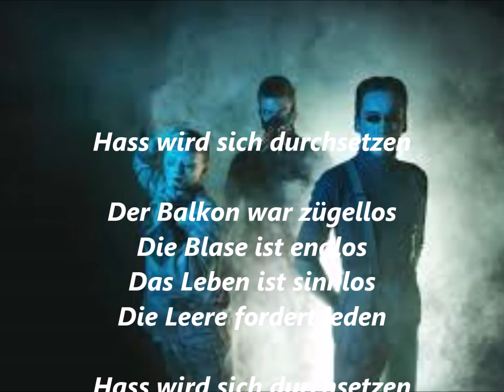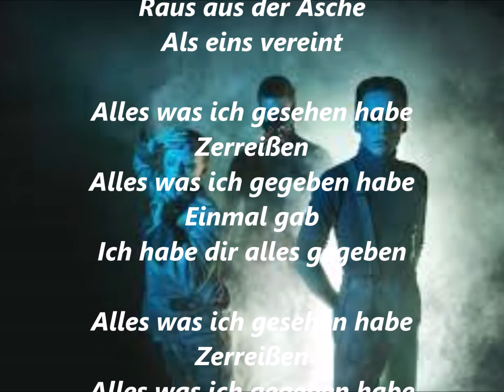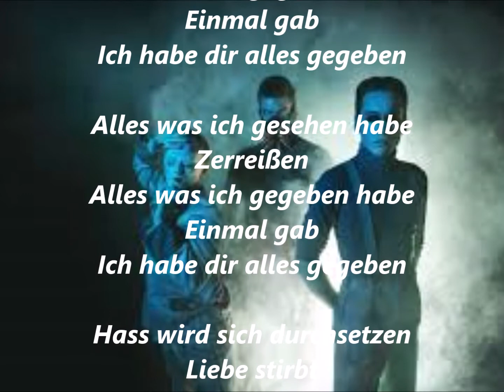Eurovision Iceland 2019 Pre - Hatari - Hatrið mun sigra (german lyrics)